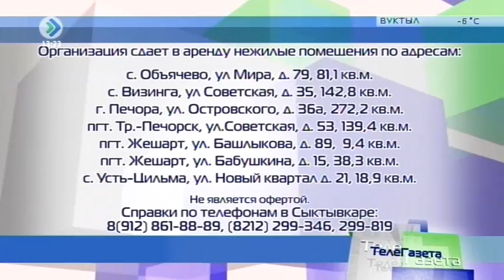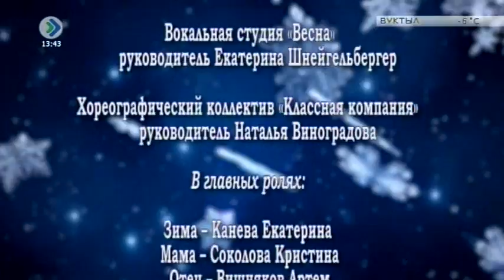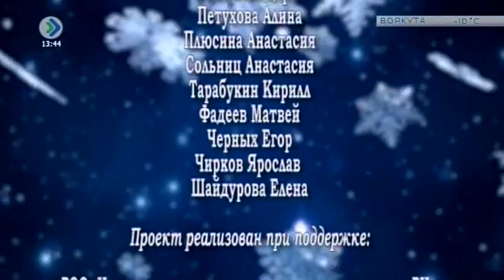«Что такое Рождество». Мюзикл. 25 февраля 2017